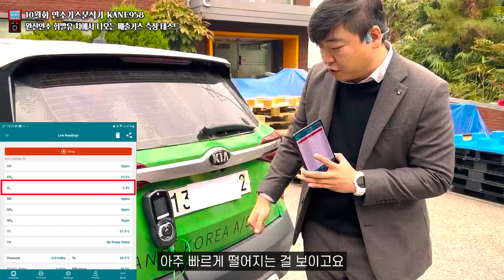10월화] 연소가스분석기 KANE958 / 완전연소 휘발유차의 배출가스 측정 테스트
안녕하세요!

10월화 영상은 KANE 사의 연소가스분석기 958 제품으로
완전연소 휘발유차의 배출가스 측정 테스트를 진행하였습니다.

이번 영상에서의 어떠한 오류로 인해 영상이 조금 노랗게 편집되었습니다.
이점 양해부탁드립니다ㅠ!!

[Timestamps]
Intro 00:08
오늘의 영상 설명 01:00
무시동 배출가스 측정 01:50
주행중 배출가스 측정 02:34
공회전 배출가스 측정 03:07
마무리 03:40